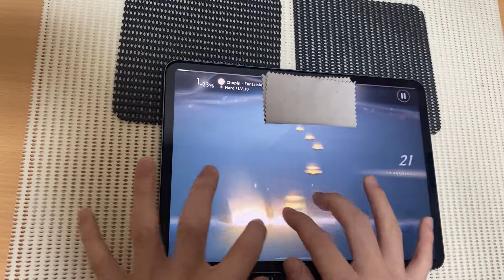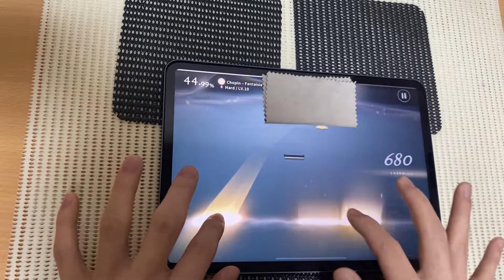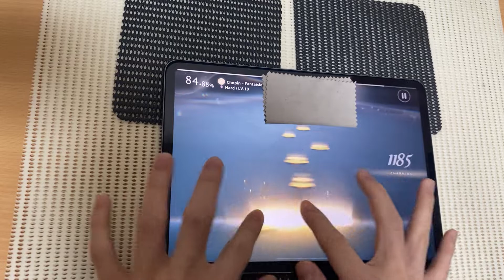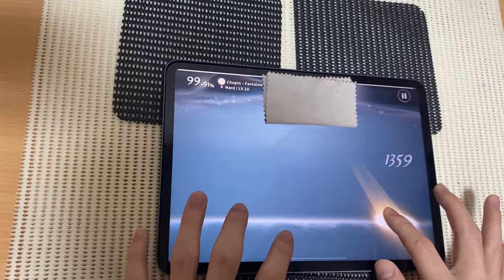【Deemo2】 Chopin Fantaisie Impromptu (Hard10) ALL CHARMING AC!!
Twitter→@ibo_jeemo3 devise→iPadPro5 (2021) offset:0.10 speed:4.0